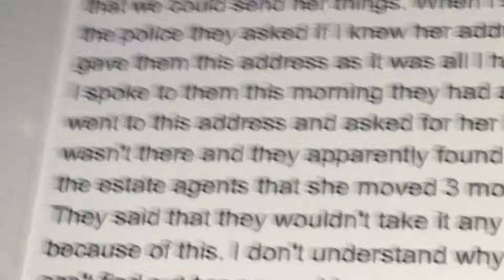they apparently the